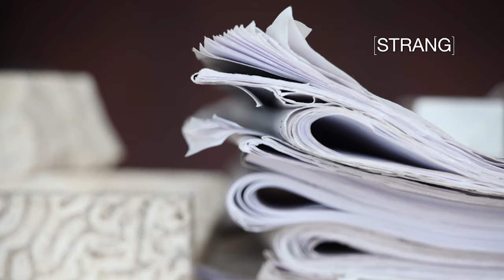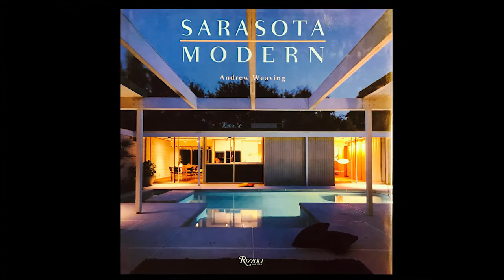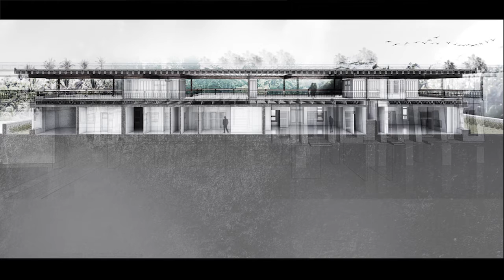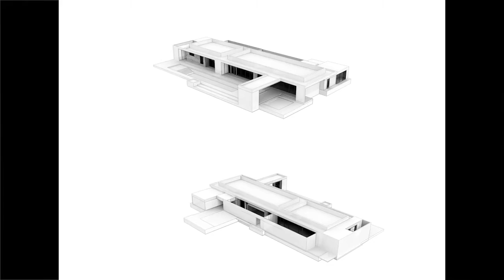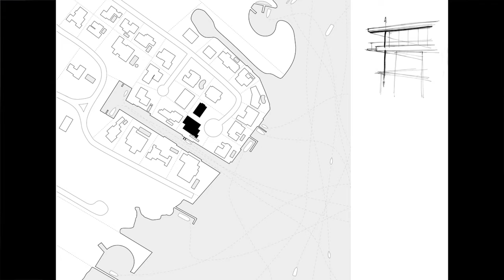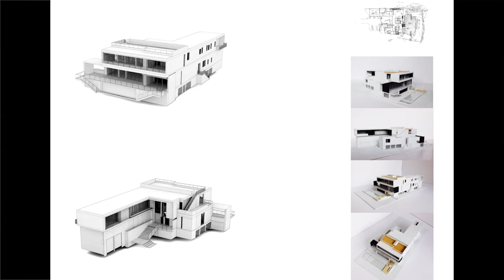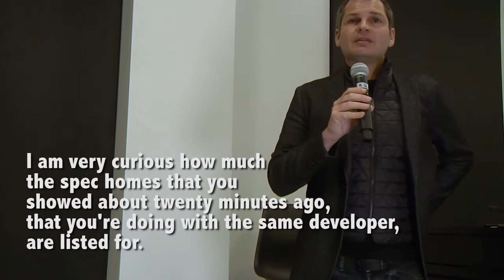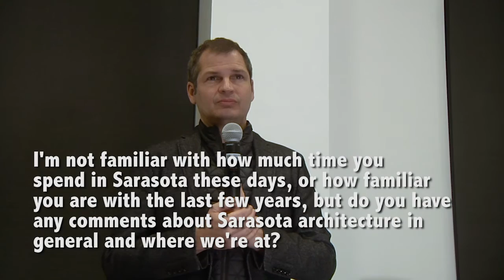SAF Lecture: "Evolution of Florida Modernism" Presented by Max Strang, FAIA March 8, 2017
SAF was honored to have award-winning architect Max Strang, FAIA give a presentation about how the Sarasota School of Architecture movement has influenced his body of work. As one of Florida’s pre-eminent practitioners of regional modernism, Strang has demonstrated that the optimistic spirit of the movement can indeed be advanced into a new era.This continuity of tradition and critical exploration have infused Strang’s projects across the state of Florida and the Caribbean.

Max Strang is the founding principal of [STRANG], a Miami-based architecture firm acclaimed for its site-specific and climate-driven designs. Through his work and discourse, Strang has consistently underscored the ongoing relevance and importance of regional modernism to an international audience. In 2016, he was elected to the prestigious College of Fellows of the American Institute of Architects (AIA) and in 2013 he received the Silver Medal from the Miami Chapter of the AIA, the highest honor the organization can bestow. Strang worked in London for the world-renowned Zaha Hadid and in New York for SHoP Architects. The architect of greatest influence, however, was Florida's Gene Leedy, an important member of the Sarasota School of Architecture. Strang was raised in a Leedy-designed home and later interned in Leedy's Winter Haven office. He graduated summa cum laude with a degree in architecture from the University of Florida and received a graduate degree from Columbia University.

Thanks to Ringling College for Art + Design for the venue and to videographer Peter Christ